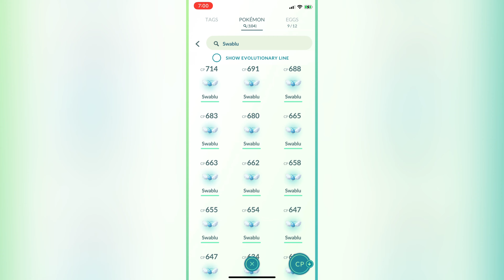Pokémon Go - Evolving swablu into Altaria